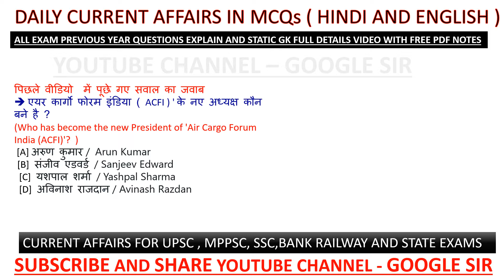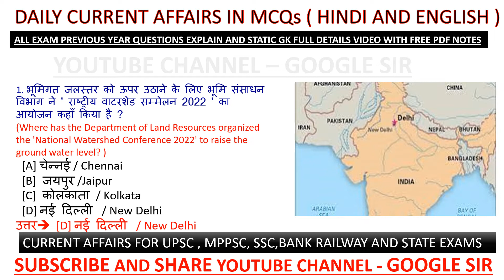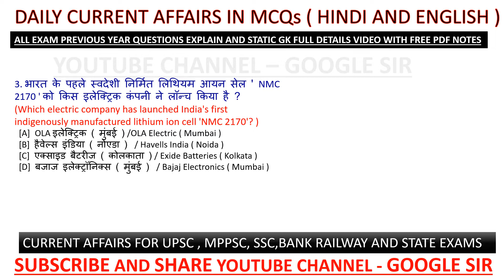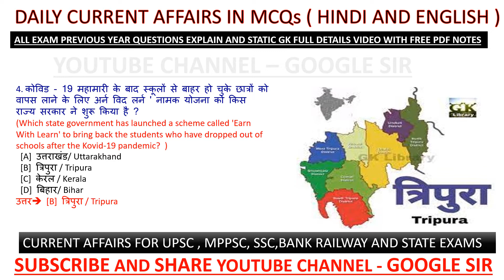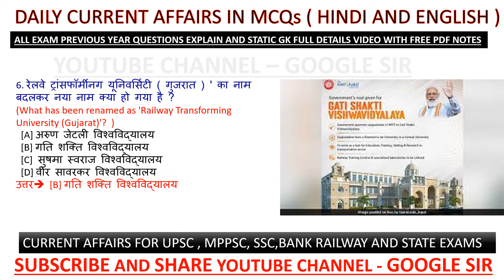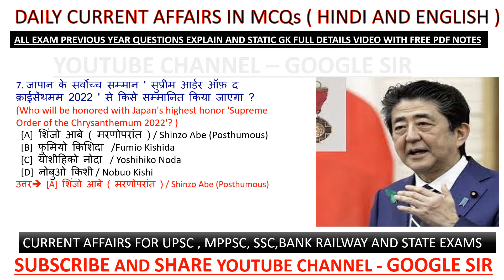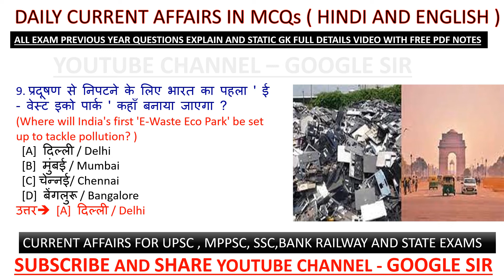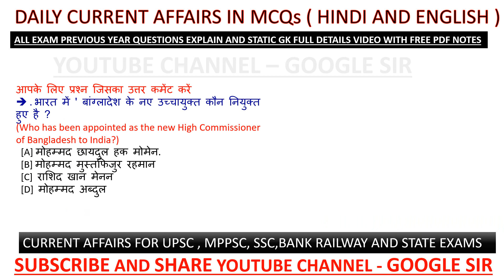595 | 19 July 2022 Current Affairs | India & World | dailyCurrentAffairs2022 in hindi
@Google Sir  595 | 19 July 2022 Current Affairs | India & World | dailyCurrentAffairs2022 in hindi

Current affairs

Railway exam

additional related

1 July 2022 current affairs
2 July 2022 current affairs
3 July 2022 current affairs
4 July 2022 current affairs
5 July 2022 current affairs
6 July 2022 current affairs
7 July 2022 current affairs
8 July 2022 current affairs
9 July 2022 current affairs
10 July 2022 current affairs
11 July 2022 current affairs
12 July 2022 current affairs
13 July 2022 current affairs
14 July 2022 current affairs
15 July 2022 current affairs
16 July 2022 current affairs
17 July 2022 current affairs
18 July 2022 current affairs
19 July 2022 current affairs
20 July 2022 current affairs
21 July 2022 current affairs
22 July 2022 current affairs
23 July 2022 current affairs
24 July 2022 current affairs
25 July 2022 current affairs
26 July 2022 current affairs
27 July 2022 current affairs
28 July 2022 current affairs
29 July 2022 current affairs
30 July 2022 current affairs
31July 2022 current affairs

   2021 current affairs
 2020 current affairs